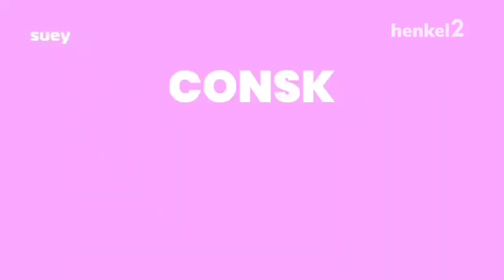Henkel2 Continuity | June 19th | CTVA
hi, with help from @leonmediarblx.
cn asia is live asia is live asia is live asia is live asia is live asia is live asia is live asia is live asia is live asia is live asia is live asia is live
הורדת PDFמעקבעריכה

אבא מטפלת היא סדרת טלוויזיה ישראלית קומית לנוער, בכיכובו של יובל סמו, המשודרת בערוץ TeenNick. העונה הראשונה של הסדרה שודרה החל מ-20 בפברואר 2020 עד 19 במרץ באותה שנה. ב-25 ביוני 2020 החלו צילומי העונה השנייה וב-29 בנובמבר 2020 העונה עלתה לשידור בערוץ. ביחד עם העונה השנייה צולמה גם העונה השלישית והיא עלתה לשידור ב-4 ביולי 2021. העונה הרביעית עלתה לשידור ב-5 בדצמבר 2021 ב-21 בפברואר הודיעו כי הסדרה תחזור לעונתה החמישית.

הורדת PDFמעקבעריכה

הורדת PDFמעקבעריכה